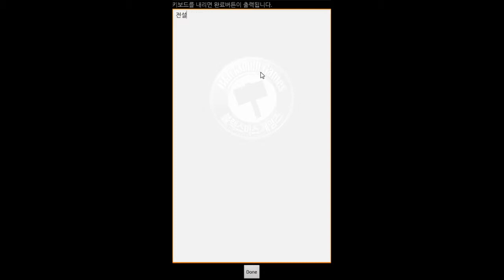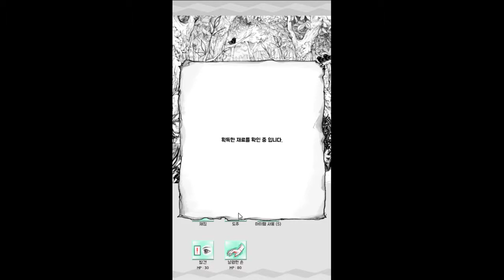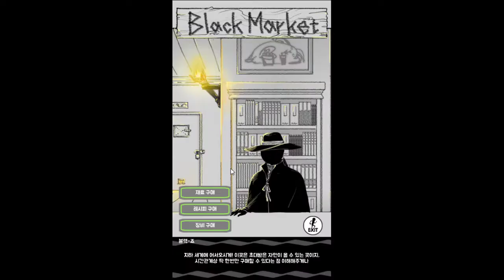맛있는 요리!! 식재료는 몬스터!! 인간형몬스터도 얄쨜없이 조리해버리는 기묘한게임 - 전설의 요리사 (도바킴)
전설의 요리사 (도바킴)